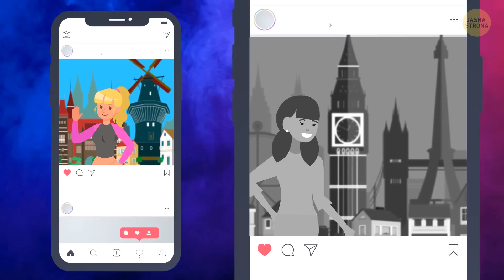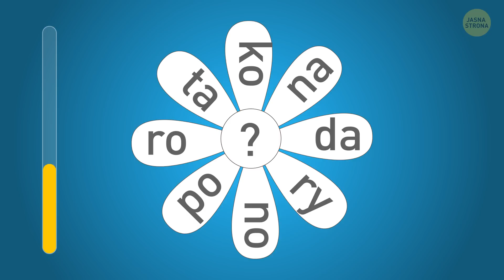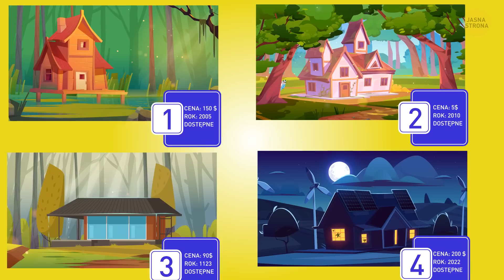99% osób nie umie rozwiązać tych zagadek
Gotowy, by wyruszyć w szaloną podróż pełną zagadek, które sprawią, że twój mózg zatańczy tango, a neurony zaczną pracować? Ten film jest ostatecznym wyzwaniem dla tych, którzy odważą się przeciwstawić przeciwnościom losu! Zebraliśmy kolekcję łamigłówek tak trudnych, że 99% osób nie poradzi sobie z nimi. Ale hej, wiemy, że jesteś częścią tego niezwykłego 1%! Od łamigłówek na myślenie lateralne po przebiegłe zagadki, ta ekstrawagancka kolekcja wystawi twoje umiejętności rozwiązywania problemów na ostateczną próbę.